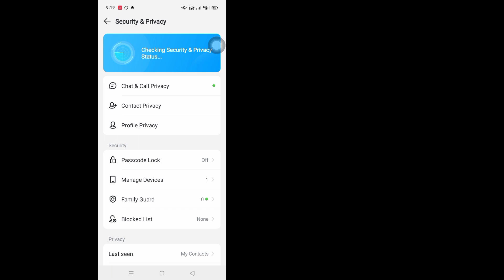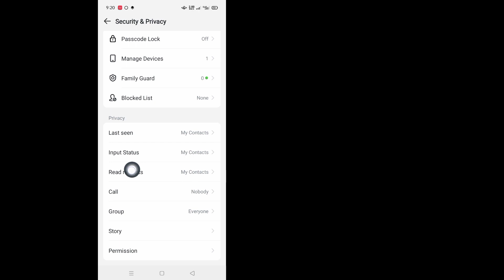Невозможно позвонить этому пользователю из-за его/ее настроек конфиденциальности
Невозможно позвонить этому пользователю из-за его/ее настроек конфиденциальности |  Исправить проблему с вызовом Imo

 В этом видео вы увидите, как нельзя позвонить этому пользователю из-за его/ее настроек конфиденциальности.  Итак, посмотрите это полное видео, и вы сможете очень легко решить проблему с вызовом Imo.

Я надеюсь, что это видео будет полезным для вас.

 Если у вас есть какие-либо запросы на обучение, дайте мне знать в комментариях.  Я сделаю все возможное, чтобы удовлетворить ваш запрос.